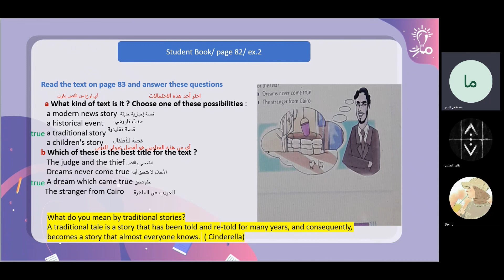لغة إنكليزية عاشر - A Short Story/Student.B/p.82/ex.2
مدرّس المادة: مصطفى العمر

شرح وحل التمرين الثاني صفحة (82) كتاب الطالب A Short Story/Student.B/p.82/ex.2 في كتاب اللغة الإنكليزية للصف العاشر - منهاج شمال غرب سوريا